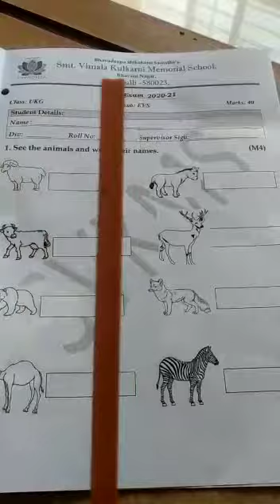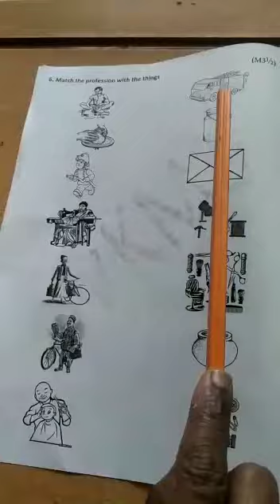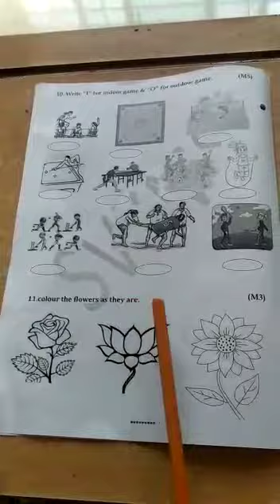evs question paper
see the video and solve the paper